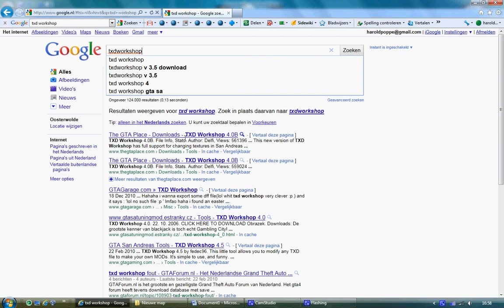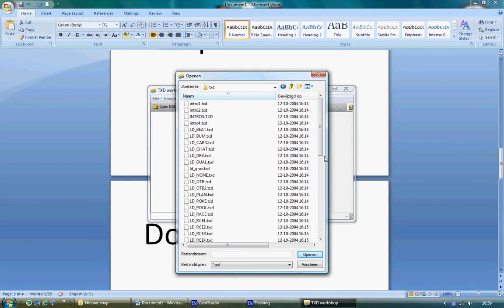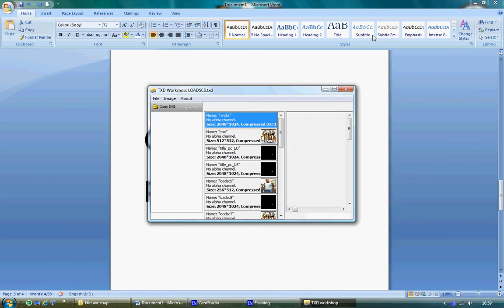How to change the load screens in gta sa